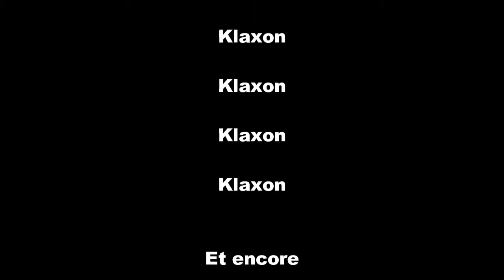4L Pony - Liaison en ferry Espagne/Maroc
Nous avons embarqué à 06h00 du matin le dimanche 19 février.
La nuit a été courte et l’attente longue (environ 2h) pour les formalités de police sur le bateau.
Le débarquement s'est effectué aux alentours de 08h30 (heure Marocaine) l'étape qui nous attendait, parcourait les routes Marocaines sur plus de 400 km jusqu'à la province de Boulajoul.
Il n'y a pas à dire les Trophystes mettent l’ambiance, cela annonce une belle aventure !